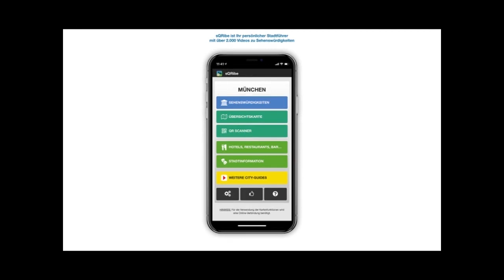Die Blaubeurer Hammerschmiede - wo rohe Kräfte sinnvoll walten.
„Nur nicht den Finger drunter halten ...“, wird sich mancher Besucher denken, wenn er den von einem Wasserrad angetriebenen drei Meter langen Wellbaum und den schweren Hammer sieht. Für feinere Schlosserarbeiten ist die Anlage nicht geeignet.

Bereits 1742 stand an dieser Stelle eine Schleifmühle. Sie nutzte die Wasserkraft des aufgestauten Blautopfs. 1804 erhielt der Huf- und Waffenschmied Abraham Friedrich die Genehmigung zur Einrichtung einer Hammerschmiede. Diese wurde über 80 Jahre lang betrieben. Als mit der Erfindung der Elektromotoren neuere Antriebstechniken zur Verfügung standen, baute man die Schmiede 1889 zu einer mechanischen Werkstatt um. Die alte Einrichtung wurde verschrottet. 1956 kam auch für die mechanische Werkstatt das Aus. Die Stadtverwaltung nutzte das Gebäude zunächst als Abstellschuppen.

Anfang der 1960er gab es Bestrebungen, die alte Hammerschmiede am Blautopf wieder aufleben zu lassen. Auf der Suche nach einem original erhaltenen
Hammerwerk wurde man in Bad Oberdorf im Allgäu fündig. Die Stadt Blaubeuren erwarb die dortige Hammerschmiede und versetzte sie an den Blautopf. Seither hämmert sie wieder – allerdings nur an ausgewählten Tagen und nur für Schaulustige.